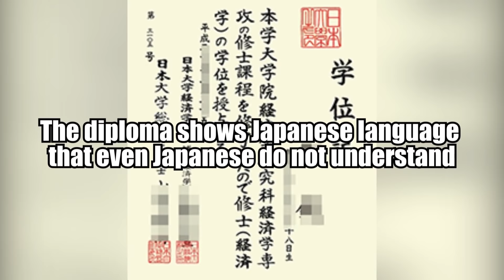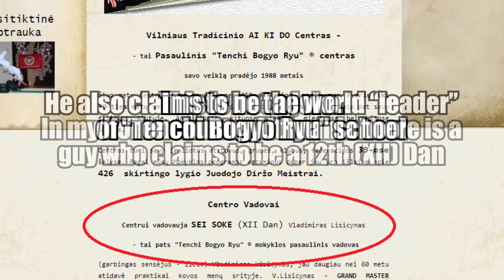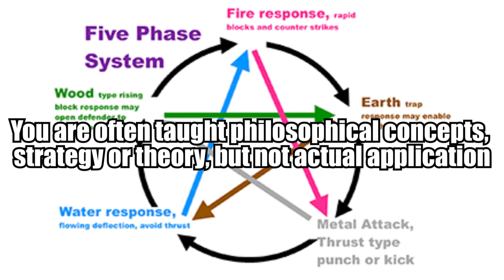A Sure Way To Spot A Fake Martial Arts School [Funny]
McDojo's are a fascinating phenomenon that some people fall for. In order to raise our consciousness on how to spot a McDojo and how to avoid it in this Martial Arts Journey video we will take a look at a list of 40 points which distinguish McDojo type of martial arts schools.

It has been brought to my attention that this list was in fact created by Jesse Enkamp - a fellow YouTuber and martial artist, instead of the person that I credited this list to (unless there is a misunderstanding, which could be).

Or check out the latest episode with one of the best MMA coaches John Kavanagh in his new YouTube series, that I have a hand in creating :)